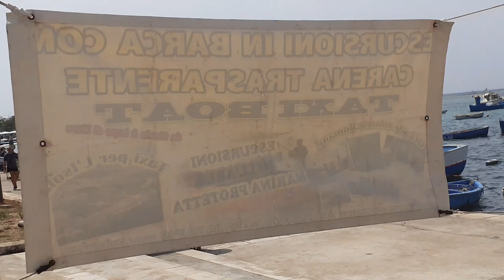Mercatino a Porto Cesareo-Puglia (5 Agosto 2021)